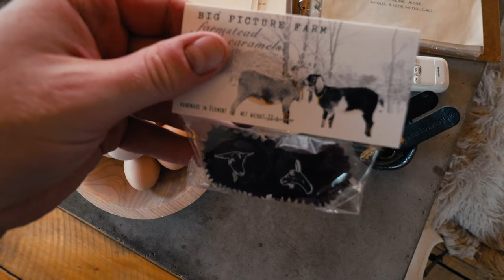LUXURY RENOVATED HISTORIC HOUSE TOUR! (Featured in Airbnb Magazine)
Located on a gorgeous 270-acre, 4th generation family-run farm in Vermont, this unique Airbnb listing is a historic schoolhouse that was recently renovated into a luxury Airbnb property.

The Airbnb and Studio Hill Farm were featured in the Fall 2018 edition of Airbnb magazine. This now luxury renovated home comes with world-class amenities like a fire pit, a hot tub, an outdoor shower, and a barrel sauna that all overlook the farm coupled with some beautiful mountain views in the distance.

If you're a fan of renovated homes or historic houses, this luxury renovated historic house tour is for you!

SHARE this full tour with someone you want to stay at this beautiful historic schoolhouse Airbnb with!

SAVE $$$ ON AIRBNB!

MY GEAR

ABOUT ME

I'm a marketing professional, content creator, and traveler who is on a mission to discover the world's most unique accommodations!

When I'm not shooting YouTube videos, I'm running my hospitality marketing agency. I have over 5 years of marketing experience in helping boutique hotels, Airbnbs, and short-term rental properties gain more online exposure and bookings.

I've worked with some of the largest travel brands in the world such as Expedia and Hotels.com and my photography work has been featured by Sheraton Hotels, Mandarin Oriental, and Burj Al Arab (the world's most luxurious hotel).